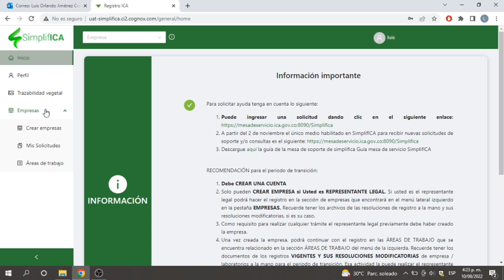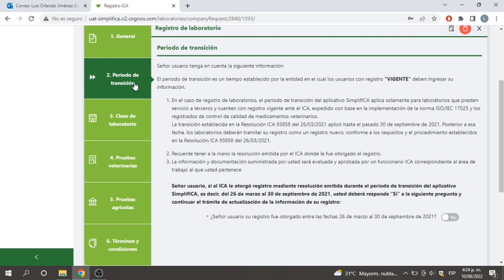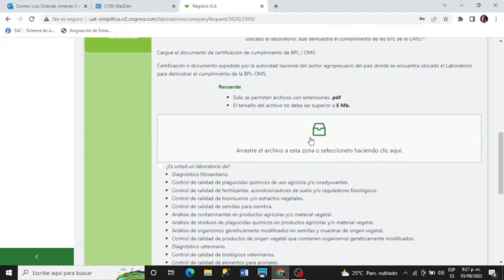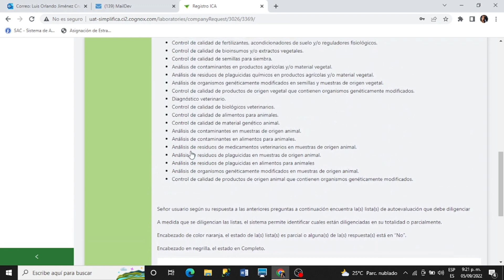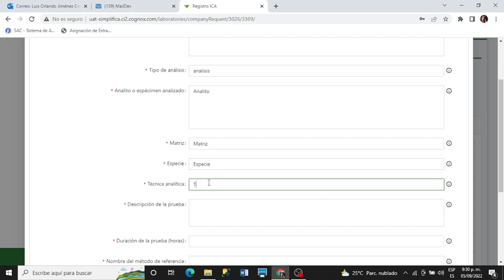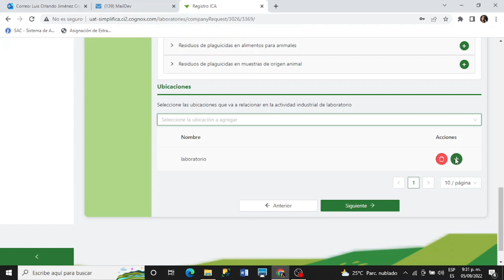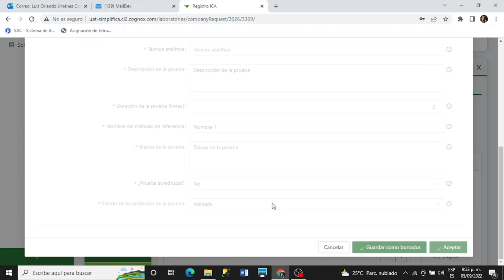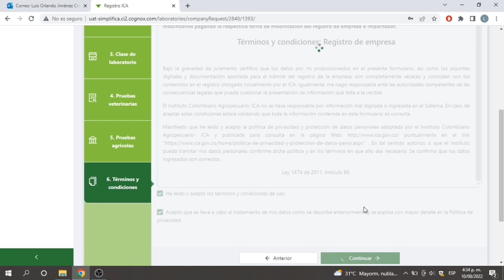ICA |SIMPLIFICA| LAB-REGISTRO DE LAB QUE REALICEN PRUEBAS ANÁLISIS Y DIAGNÓSTICO A TERCEROS–TUTORIAL